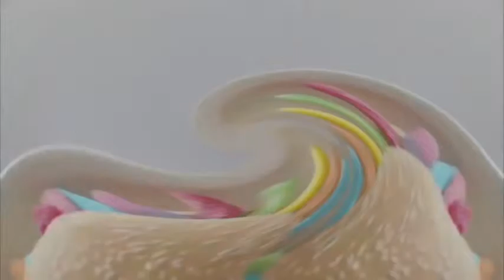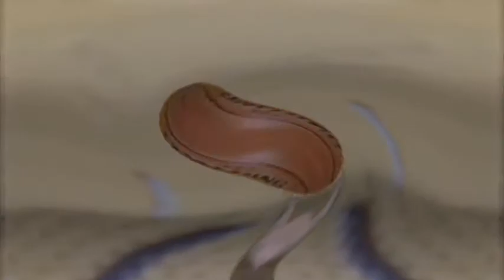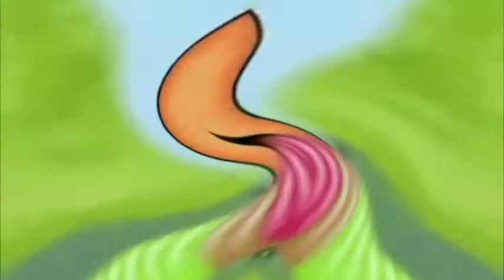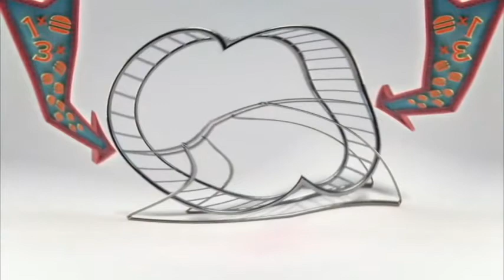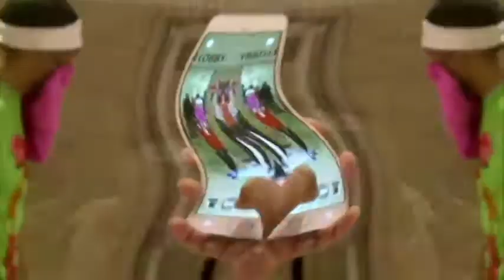Trolli Gummy Candy Commercials Compilation Gummy Ads In Center Effect 4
I Ultraly Own Nothing.